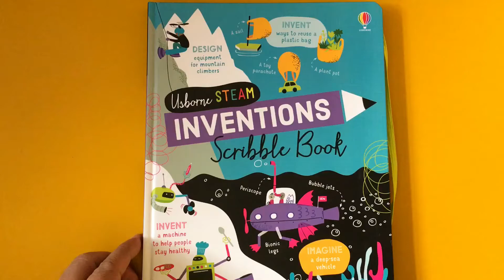Usborne STEAM Inventions Scribble Book !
Age: 7Y+
Pages: 80
Format: Hardcover
Illustrator: Petra Bhan
Publisher: Harper Collins UK

Invent ways to reuse a plastic bag, design your own robot, discover accidental inventions and lots more in this exciting write-in activity book, filled with inventions to brainstorm, puzzles to solve and objects to design. Includes downloadable templates and links to specially selected websites to find out more about famous inventions.